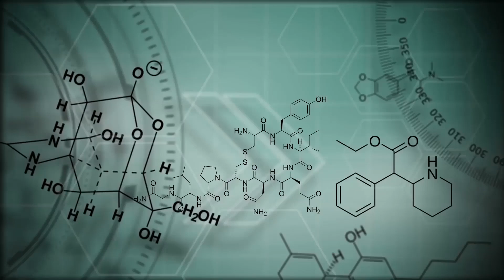අන්තිම මොහොතේ හරි උසස්පෙල pass වෙමු | Motivation for A/L in last moment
සරසවි සවිය
දේශාන් වීරරත්න .
Advanced Level Chemistry Tutorials
How to become hard worker to smart worker | 80/20 Rule |Last moment study plan | 5 Tips Sinhala

How to get better results on AL 2nd Shy , 3rd Shy / Best tips for AL 2nd Shy , 3rd Shy/ AL study tip

Exam tips [Things to do during the exam] sinhala exam tips [exam techniques for AL students]